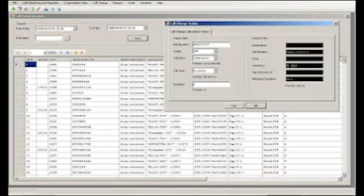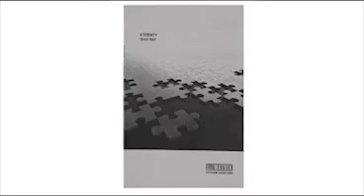Matrix ETERNITY PE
Видео-инструкция по установке IP-PBX ETERNITY PE